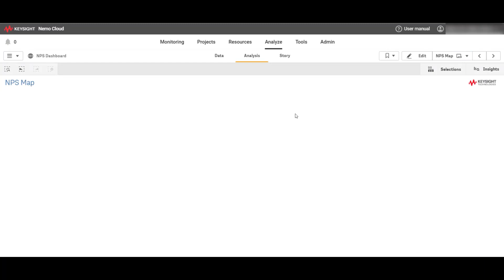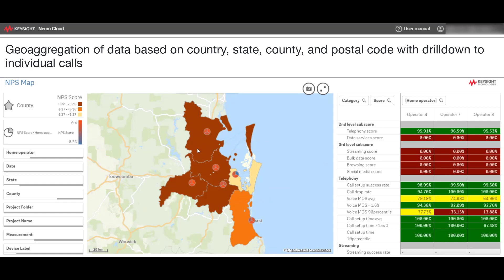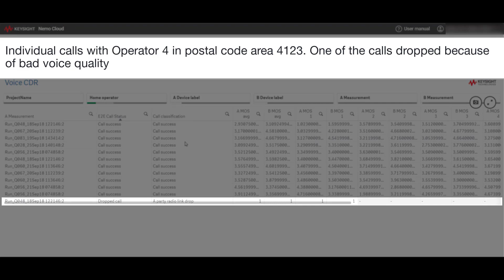Nemo Analyze dashboards in Nemo Cloud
Nemo Analyze dashboards are integrated with Nemo Cloud. Network Performance Score (NPS) integrates field test results into a single, nonproprietary score, defined in ETSI TR 103 559.